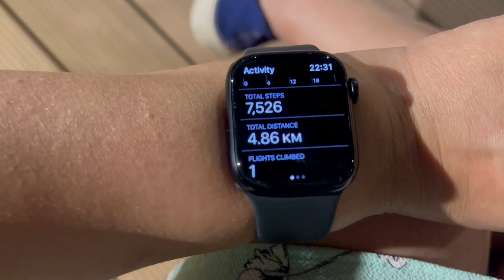Saina Ko Chot Lag Gayi 😮| Pre Birthday Celebration 🎉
Saina Ko Chot Lag Gayi | Birthday Celebration

About us : Hi 👋 we ( Sudeep & Atika ) would like to welcome you all to our channel.

Cheers 😊